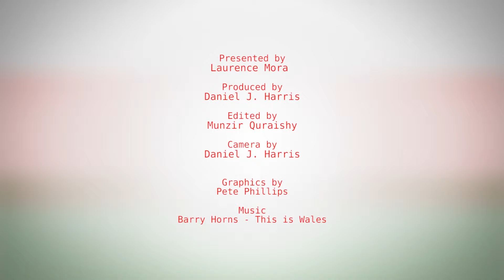ESFR Extra: Walking football with Game On in Merthyr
We went to Merthyr. It rained. But Lauro barely noticed as he met up with the guys from Game On and tried out walking football.

It's harder than you think and a lot more competitive.